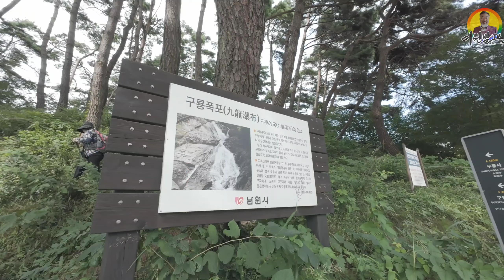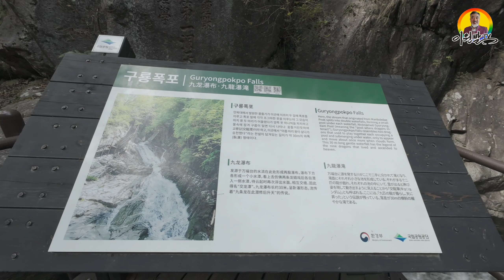지리산 기운은 역시 다르네! | 지리산 구룡폭포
아내와 함께 지리산 2박 3일 캠핑카 여행 첫째날 구룡폭포를 찾았습니다.

◈ 수월신당 | 수월보살 | 서희타로신점

신점 | 전화신점 | 타로점

※ 이원발TV 구독자 확인해주면 매장에 진열된 모든 상품의 할인 판매되는 가격에서 10% 추가 할인해주며, 특별할인 품목으로는, 캠프라인 등산화 블랙스톰(정가 30만원☞20만원), 캠프라인 블록(정가 24만원☞16만원)